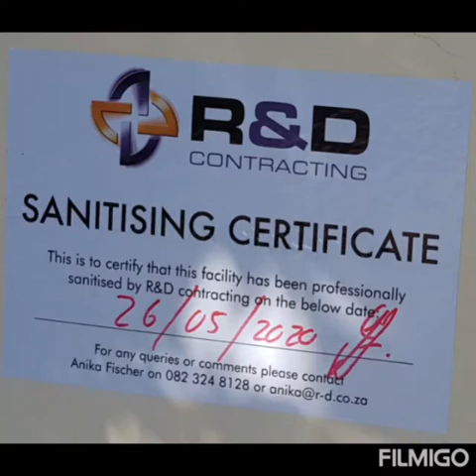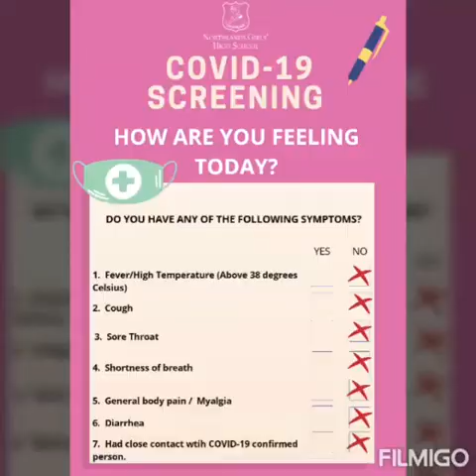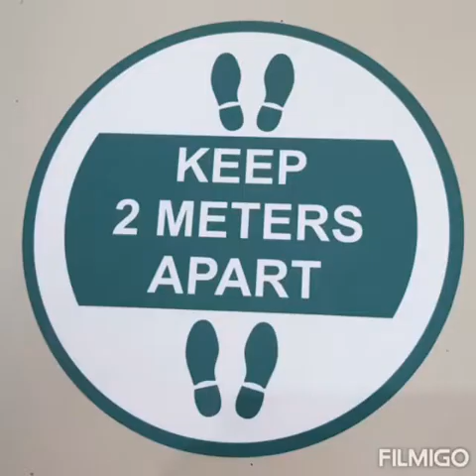NGHS : We are ready to welcome our Grade 12 learners back to School.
We are Covid-19 Ready